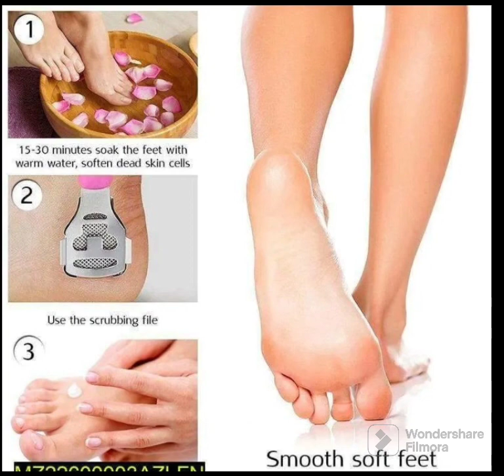skin cleaning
ma lay kr ay ho ap k lia skin cleaning Jo apka pow ko saf kry smooth kry hasen kry.@Muhammadjameel074